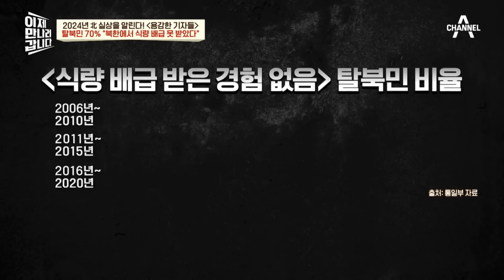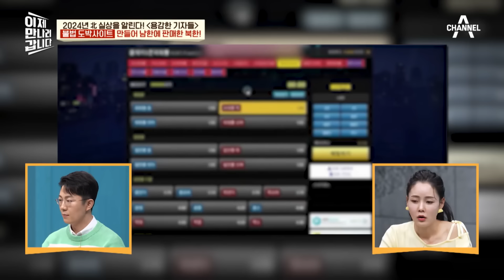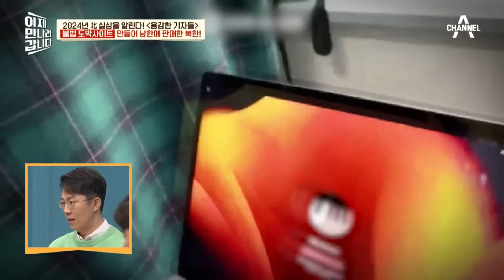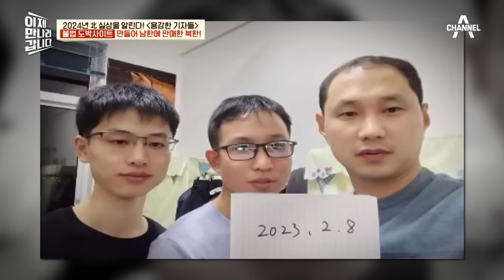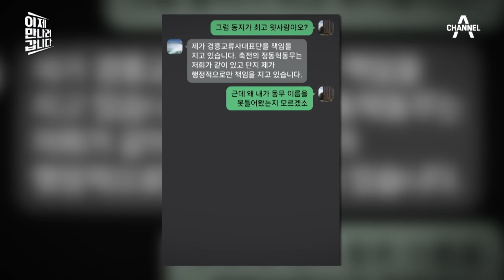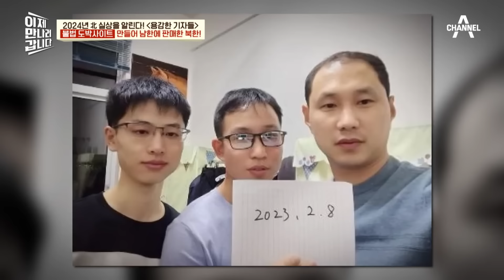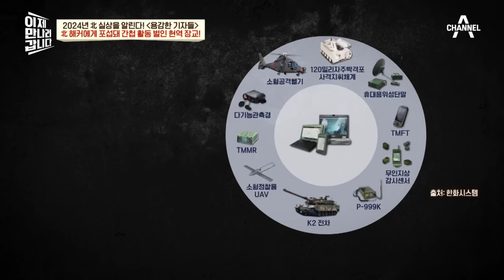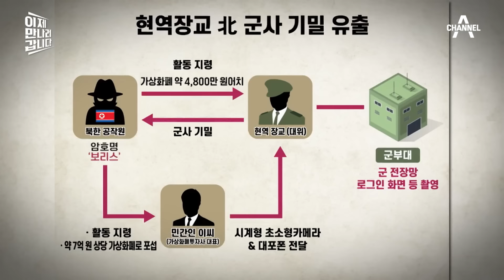[밥친구] 이거 국가보안법 위반 아닌가?! 남북의 역대급 범죄 공조 | 이제 만나러 갑니다 639 회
🍯몰아볼 클립 ▶ [이제 만나러 갑니다] 639 회

00:00 김정은 장남에 대한 카더라
07:53 탈북민 단독 인터뷰 후기
33:16 남북의 범죄 공조
54:07 군사 기밀 넘긴 장교